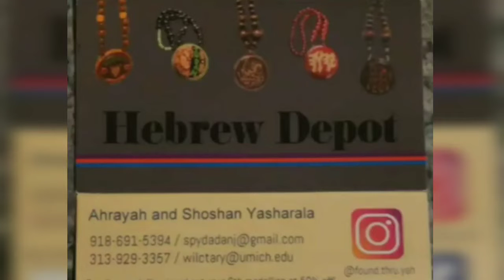WHAT WILL KINGDOM OF HEAVEN LOOK LIKE Pt. 2